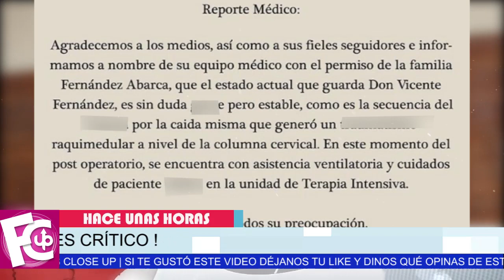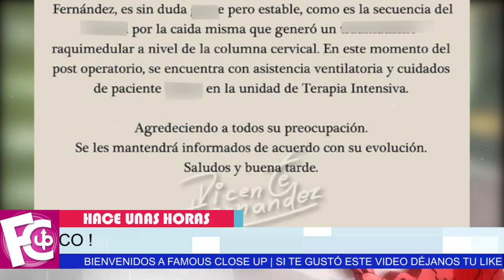🔴😥 𝗛𝗔𝗖𝗘 𝗣𝗢𝗖𝗔𝗦 𝗛𝗢𝗥𝗔𝗦 Trágico momento sobre la salud de Vicente Fernández ⛔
Su estado es crítico y su recuperación puede tardar hasta 8 meses, si responde…